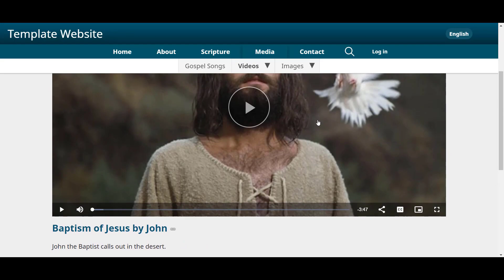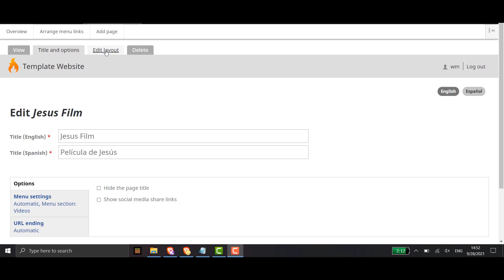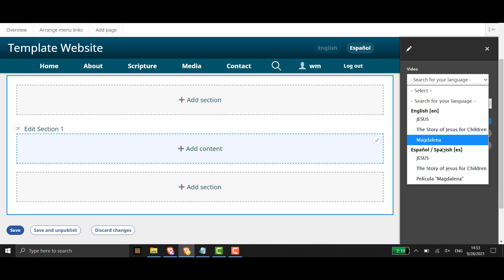WF 5 | 2.8 Inspirational Films | [fr]